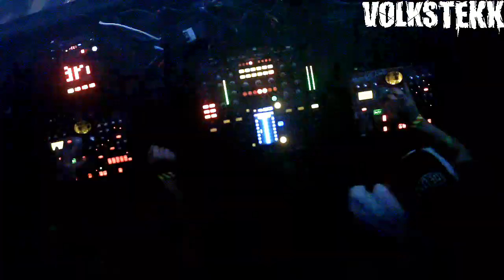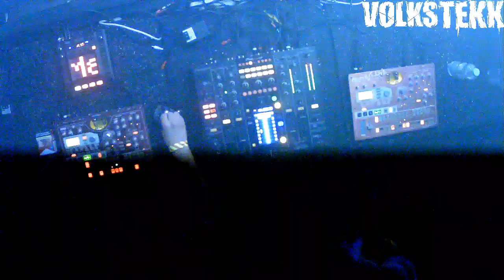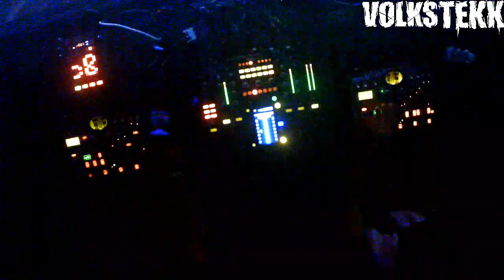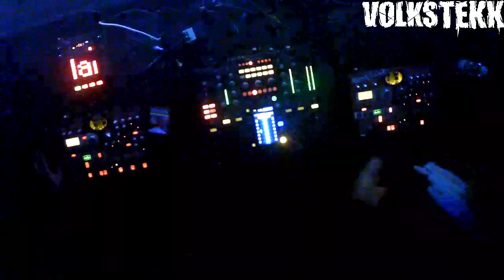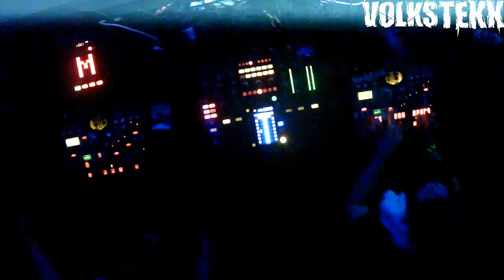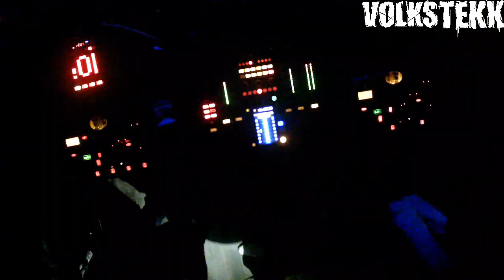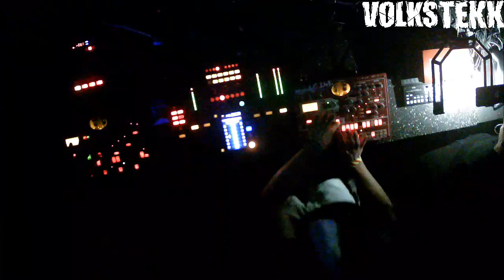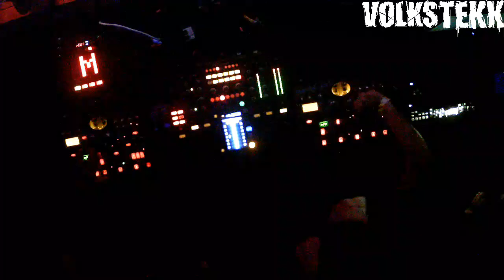Live Video : 21.12.2019 | 5 Jahre VolksTekk - Marc & O